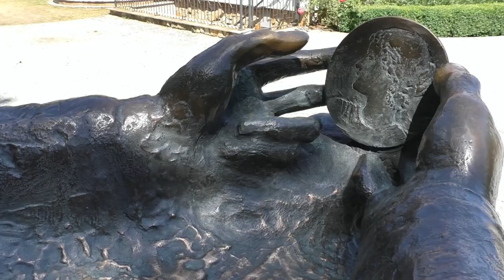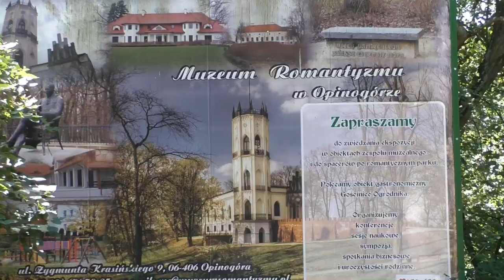Opinogóra - Muzeum Romantyzmu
Na Muzeum Romantyzmu składa się kilka obiektów usytuowanych na terenie 22-hektarowego parku  krajobrazowego w stylu angielskim. Kompleks zachwyca o każdej porze roku. Muzeum prowadzi szeroko zakrojoną działalność wystawienniczą, edukacyjną i popularyzatorską, organizuje koncerty muzyki poważnej, spotkania poetyckie, sesje naukowe, lekcje muzealne, konkursy.
Z biletem KM bilet normalny w cenie ulgowego. Zapraszamy!